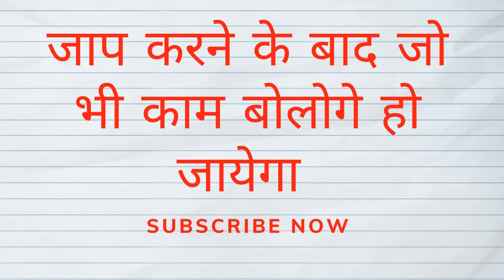मन में नाम बोलो शादीशुदा औरत वश में आज के आज